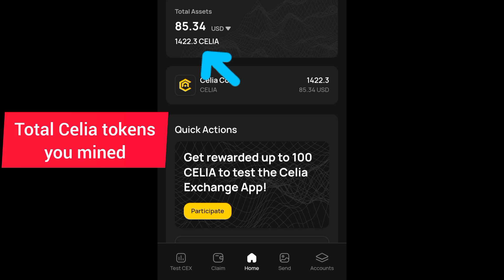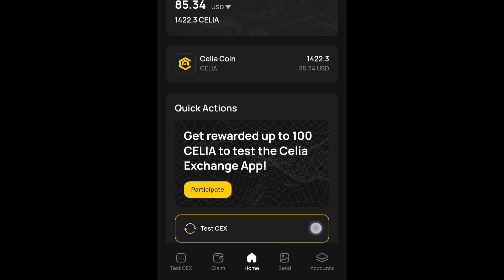Celia Airdrop Claim CLT Tokens in Telegram | Celia Airdrop claim new update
Celia Airdrop Claim CLT Tokens | how to claim Celia tokens | Celia new update | Celia withdraw

Celia token claim _____________________________________
Celia Airdrop claim
Celia Airdrop Claim CLT Tokens in telegram
Celia token claim
Celia tokens withdrawal
Celia token sell
Celia Airdrop Claim CLT Tokens
Celia token price prediction new update
Celia Airdrop claim new update